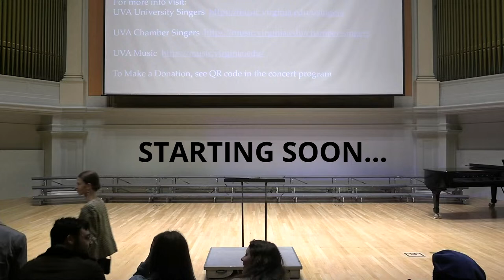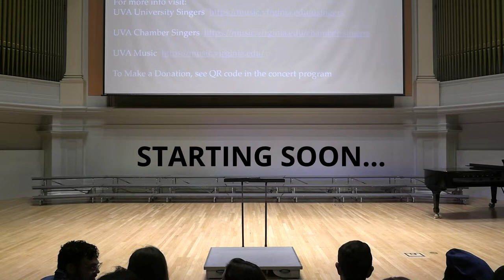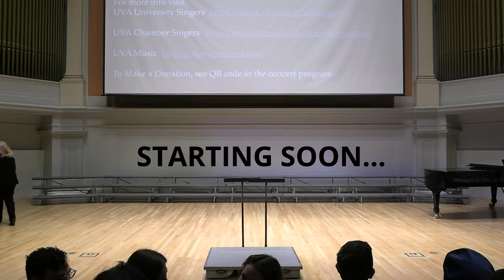The University Singers present Ešenvalds’s St. Luke’s Passion with special guest Ēriks Ešenvalds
Online Program (paste into browser) Choral Residency and Concert with Composer Ēriks Ešenvalds The UVA University Singers are excited to announce their residency and concert with world–famous choral composer Ēriks Ešenvalds.  His visit to UVA from Latvia will include the North American premiere of his St. Luke’s Passion, with the University Singers, orchestra, conductor Michael Slon, and guest soloists.  Join us Saturday, April 13th, 2024 at 8:00 pm in UVA’s Old Cabell Hall.  Tickets are available at the UVA Arts Box Office | 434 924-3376 | and in person.   The concert will also include other works by Ešenvalds – Only in Sleep, and Stars – as well as works by Jake Runestad (related to the 200th anniversary of Beethoven’s Symphony no. 9), UVA graduate student composer Kristin Hauge, Finnish composer Jaakko Mäntyjärvi, and recent guest artist at UVA, Richard Danielpour – in a work featuring a text by UVA poet Rita Dove.  The Singers will also be joined by alumni for a selection on the program. Eriks Esenvalds Ešenvalds is one of the most sought–after composers today, and as had works premiered by the Boston Symphony Orchestra, the City of Birmingham Symphony Orchestra, Utah Symphony, Gewandhaus Leipzig, The King’s Singers, Latvian Voices, the Choir of Trinity College Cambridge, the Holst Singers, Polyphony, the Bavarian Radio Choir, the Latvian National Symphony Orchestra, and the Latvian National Opera and Ballet.  His St. Luke’s Passion, which has not been heard in concert outside of Latvia, is a poignant combination of the traditional Passion narrative interpolated with episodes from the Prodigal Son story and poetry by James Weldon Johnson and Christina Rosetti.  Grammophone describes it as, “unusual and highly effective… Ešenvalds has a highly individual and striking melodic style, and there are wonderfully memorable moments.”      The University Singers are thrilled to be hosting such a distinguished guest, and look forward to sharing his music in concert – join us on April 13th at Old Cabell Hall!   The University Singers is the University of Virginia’s flagship choral ensemble, heard by thousands each season in performances of a cappella and accompanied choral repertoire, including major works with orchestra.  In 2017, the group joined the Charlottesville Symphony on the steps of the Rotunda to perform for UVA’s Bicentennial Launch Celebration, before an estimated crowd of 20,000.  In recent years, the Singers have also sung for Les Misérables creators Claude-Michel Schönberg and Alain Boublil during their UVA residencies, sung for the 2016 UVA Holiday greeting which received more than 400,000 views on social media, and toured the U.S and England, the Czech Republic, Poland, and Austria.  During the pandemic, they continued to present virtual performances, and hosted online master classes with Eric Whitacre, Alice Parker, and other choral luminaries, and since have returned to live singing with performances for President Ryan’s Arts on the Hill series, and of Johnson’s Considering Matthew Shepard, and the Rachmaninoff Vespers with the Oratorio Society of Virginia, as well as collaborations with the Charlottesville Symphony, a National Anthem performance for the Washington Nationals, and a May 2023 concert tour.